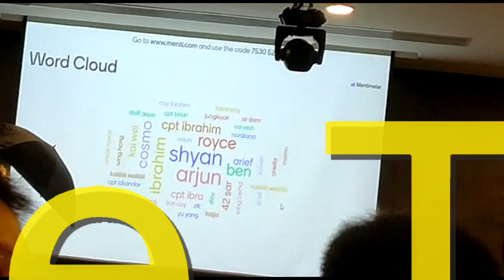A day In the Life of an Officer Cadet ~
I'm back with another video about Army and this time round, I will show you guys what we did for our Social Night 2022! Hope you guys enjoy the video :)